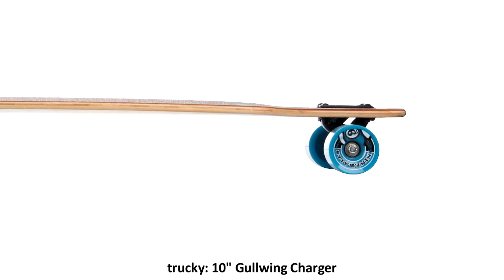Longboard Sector 9 Punta Lobos 2012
Punta Lobos je delší drop-through longboard s bambusovou konstrukcí, která z něj dělá živou a reaktivní desku s univerzálními jízdními vlastnostmi. Spodek je opatřen surfem inspirovanou grafikou, horní strana obsahuje protiskluzový grip.